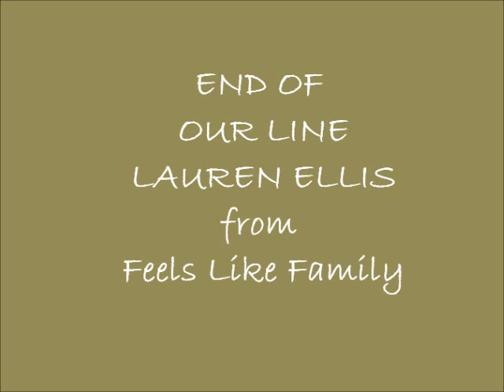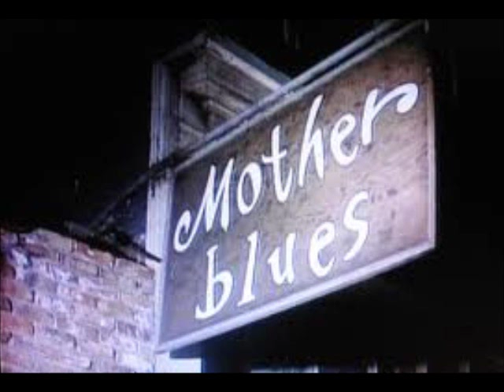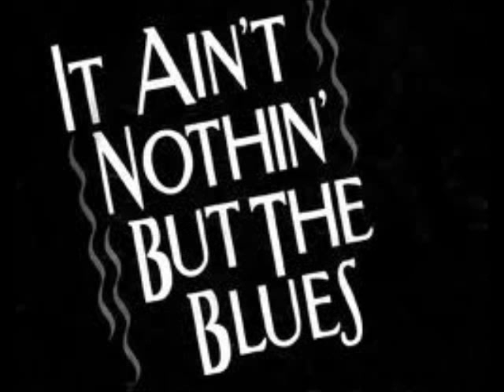End Of Our Line - Lauren Ellis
from: Feels Like Family